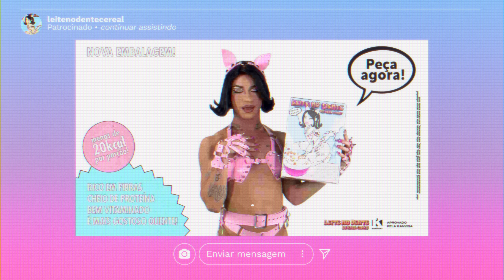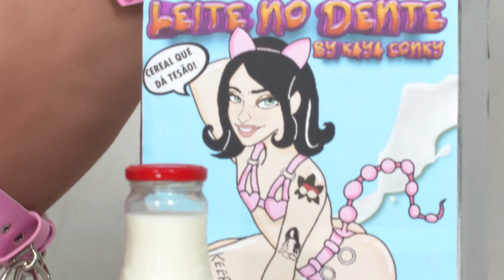Kaya Conky - LEITE NO DENTE (VISUALIZER OFICIAL) | prod. Shaggy Doo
OUÇA o álbum SEXTAPE EM TODAS AS PLATAFORMAS DIGITAIS

Produção musical: Shaggy Doo
Composição: Kaya Conky
Mixagem e Masterização: S4TAN
Capa: Ian Rassari
Direção de arte: Pedro Almeida

LEITE NO DENTE (VISUALIZER OFICIAL)
Direção: Thales Victor, Vejota
Direção criativa: Kaya Conky, Vejota
Edição e Finalização: Gabriel Riccieri
Direção de fotografia : Jonatas Barbalho
Direção de fotografia : Juca dos Santos
Direção de arte: Tales Santana, Vejota
Ass. Prod. Direção: Baby X, Enzo Vergara
Operador de câmera 01 Jonatas Barbalho
Operador de câmera 02 : Juca dos Santos
Produção executiva : Clistianne Patriota
Cenografia: Clistianne Patriota, Tales Santana
Ass de Cenografia: Ronaldo Santos, Tiago Batista, Vejota
Catering : Rapa do tacho
Eletricista: Daniel
Estúdio: Peron Filmes

EQUIPE KAYA CONKY
Produção Geral: David Jonnes
Styling: Leonardo Garcia
Ass. Prod. Styling: José Eliel
Kaya Veste: Icona, Erica Mello, Amina Nails
Hair: Thiagomakeup
Fotografia Still: Ian Rassari
Ass. de fotografia Still: Epitácio Farias